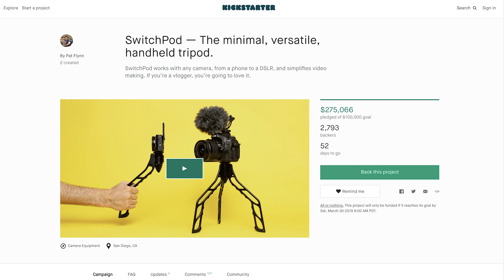How SwitchPod Raised $200,000 in 36 Hours (with Pat Flynn) — Caleb Wojcik Show #71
Pat Flynn helped me co-invent and create SwitchPod over the past 15 months before we launched it on Kickstarter.

At the time of recording this episode, a couple days into the campaign, we had already doubled our goal and raised over $227,000 to make thousands of SwitchPods for our backers.

In this episode we talked about:

1:06 — 15 Months of Development
7:25 — Building Pre-Launch Buzz
13:02 — Solving Problems with Products
19:31 — Negative Marketing
23:52 — Finding Your Own Niche
27:52 — Launch Day Response
32:09 — Pat's Amazing Wedding Video
34:13 — SwitchPods in the Wild
36:03 — Documenting & Connecting
39:00 — Superpowers & Collaborating

Below is a list of gear I use to film my YouTube videos. For a complete list of all equipment I recommend for photography and filmmaking, go

🎥 CAMERAS

- VIDEO — Canon C70
- PHOTO — Canon R5
- EF to RF FULL-FRAME 0.71x ADAPTER
- BTS — GoPro Hero 8 Black

👓 LENSES

- Sigma 18-35mm 1.8
- 35mm L
- 50mm L
- 85mm L
- 100mm L “Macro”
- 24-105mm L
- 40mm "Pancake"

🎤 AUDIO

- Rode NTG-3 (shotgun mic)
- Shure SM7B (podcast mic)
- Sound Devices MixPre-6 (audio recorder)
- DBX 286s (mic preamp)
- sE DM1 Dynamite Premap (+28db for SM7B)

💡 LIGHTING

- Aputure 120D II (Key Light)
- Aputure Light Dome II (Soft Box)
- Aputure LS1 (Hair Light)

💻 SOFTWARE & APPS

- Edited with Adobe Premiere, After Effects, & Creative Cloud
- My Favorite Licensed Music for YouTube (Get 1 Month FREE)
- Best Tool for Managing Your YouTube Channel (FREE Chrome Extension)

💻 FREE COURSES